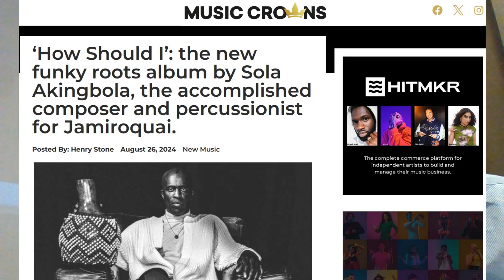The Jamiroquai Minute With JamiroFan2000 | NEW Sola Article w/ Solo Album Details + Release Date!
Hello Jamily!

RELATED LINK:

"According To A New Article In Music Crowns, Sola Akingbola's New Solo Funky Roots Album, 'How Should I', Is Now Slated For An September 27th 2024 Release Date." (Article Link; MusicCrowns.org):